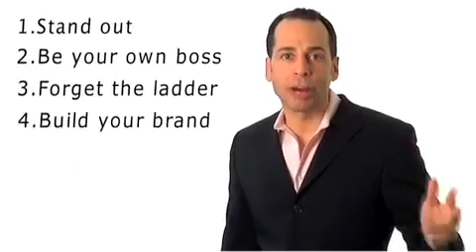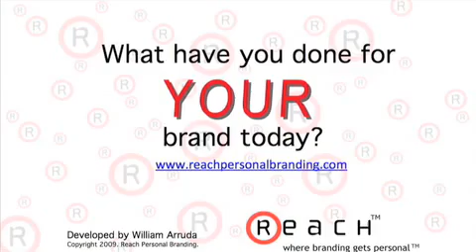PE Personal Branding Four Principles of Career Distinction